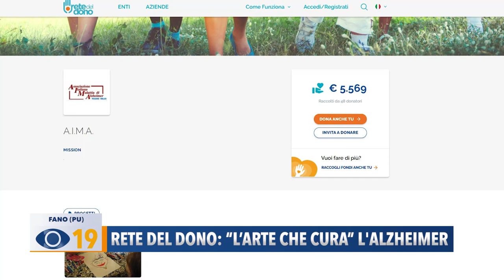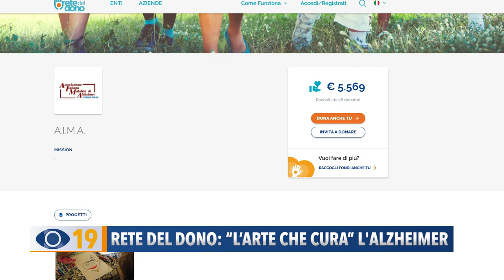Rete del Dono: "l'arte che cura" l'Alzehimer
“L’arte che cura”: il progetto a favore delle persone malate di Alzheimer, ai loro familiari, operatori e volontari. Il 5 gennaio, al Teatro della Fortuna, un concerto omaggio a Lucio Dalla per sostenere l’AIMA Fano.